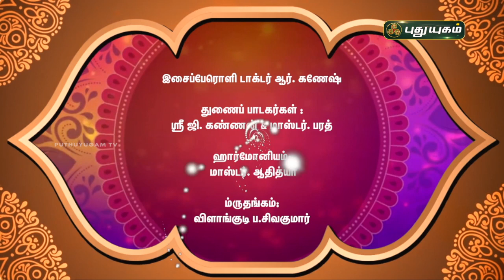ராம கீர்த்தணம் | ஶ்ரீ ராம நவமி சிறப்பு இசை நிகழ்ச்சி | டாக்டர். ஆர். கணேஷ் மற்றும் குழுவினர்